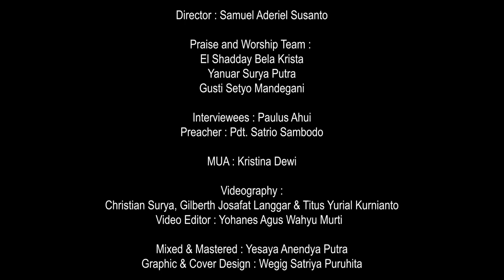KuasaNya Tak Terbatas // 20 Desember 2021 // Paulus Ahui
Pertobatan Membawa Pemulihan

Pertengkaran yang terjadi dalam keluarga membuat Bpk. Paulus putus hubungan dan berpisah dengan Ibunya. Hal tersebut membuat Bpk. Paulus mengalami banyak situasi yang sulit. Bahkan karirnya pun menjadi hancur. Perjumpaan secara pribadi dengan Tuhan membawa Bpk. Paulus kepada pertobatan. Karakter yang diubahkan membuat Bpk. Paulus menerima mujizat dan terjadi pemulihan dalam keluarganya.

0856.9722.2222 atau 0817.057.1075